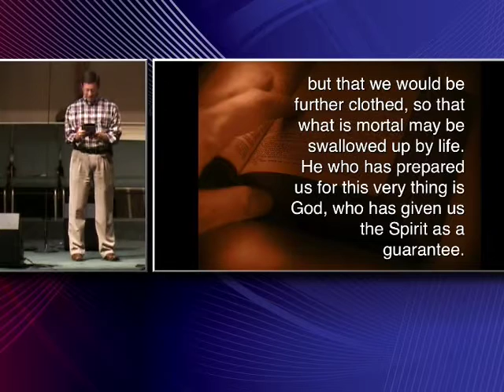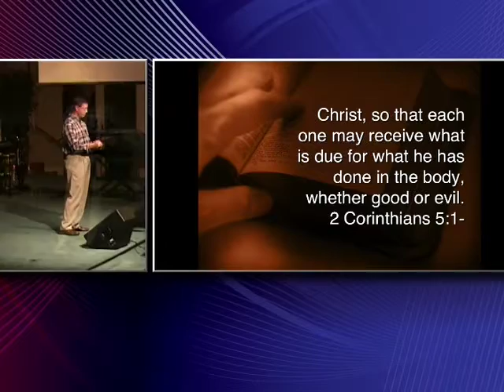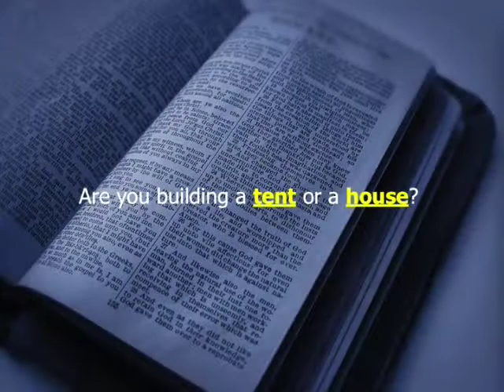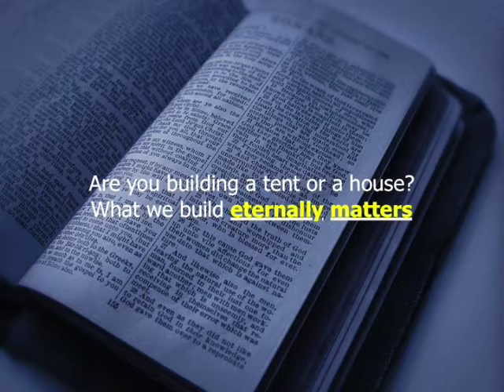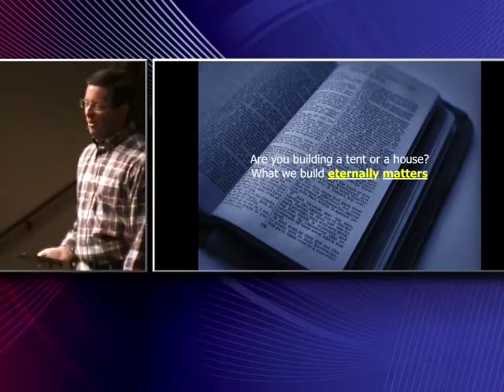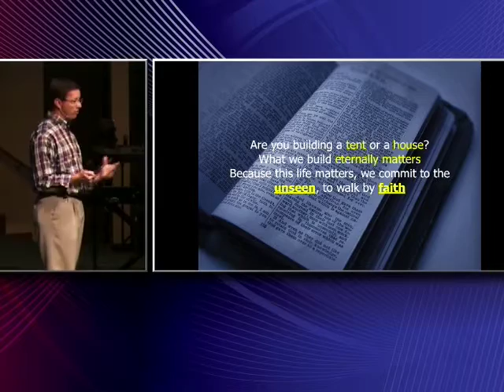Living In A Tent 07 -12 -15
Paul describes our bodies as being like tents. Unlike houses, tents are less stable, less comfortable, and less permanent. How do you place value on treating your body right, since it has been entrusted to you by the Lord?